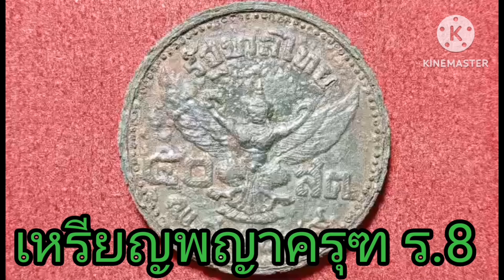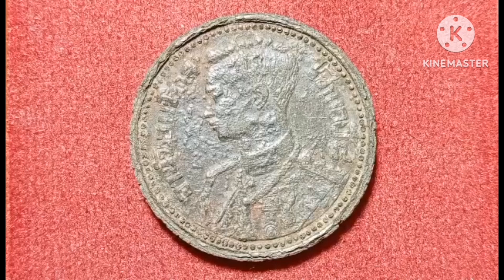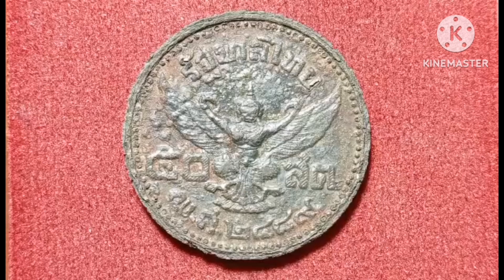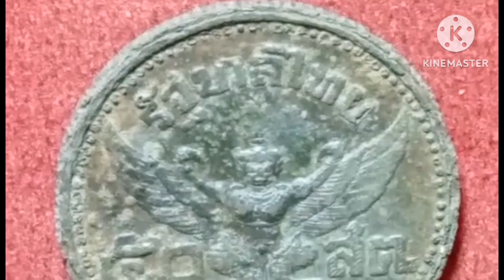เหรียญครุฑ​ ปี2489 รัชกาลที่8​เนื้อดีบุก(50สตางค์)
เหรียญครุฑ​ ร.8